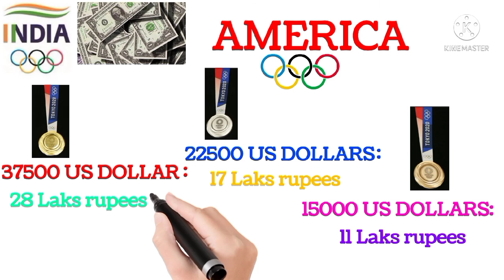অলিম্পিকে অংশগ্ৰহণকারী প্রতিযোগিরা কত টাকা বেতন পান?Olympic er protijogira kato taka pan?sahaj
অলিম্পিকে অংশগ্ৰহণকারী প্রতিযোগিরা কত টাকা বেতন পান?Olympic e anshagrahankari protijogira kato taka pan?sahaj
অলিম্পিকে অংশগ্ৰহণকারী প্রতিযোগিরা কত টাকা বেতন পান?Olympic e participate korle koto taka paoa jai..